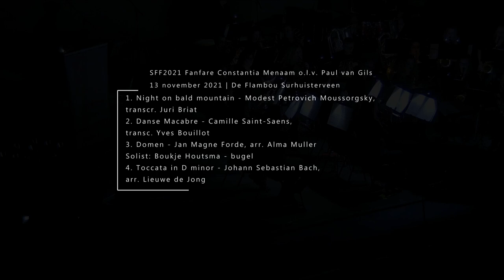SFF2021 | Fanfare Constantia Menaam o.l.v. Paul van Gils | A-groep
13 november 2021 | De Flambou Surhuisterveen
1. Night on bald mountain - Modest Petrovich Moussorgsky, transcr. Juri Briat
2. Danse Macabre - Camille Saint-Saens, transc. Yves Bouillot
3. Domen - Jan Magne Forde, arr. Alma Muller
Solist: Boukje Houtsma - bugel
4. Toccata in D minor - Johann Sebastian Bach, arr. Lieuwe de Jong